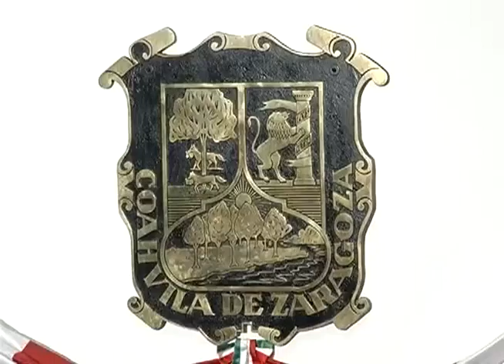No se puede modificar horarios de venta de alcohol